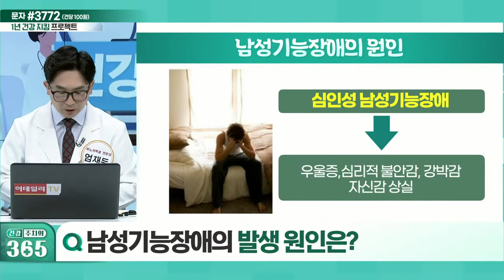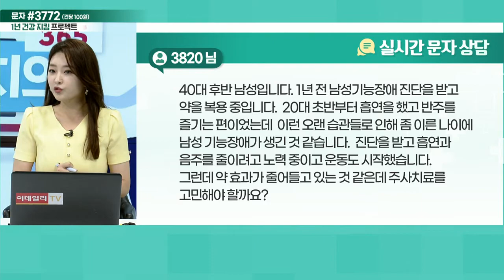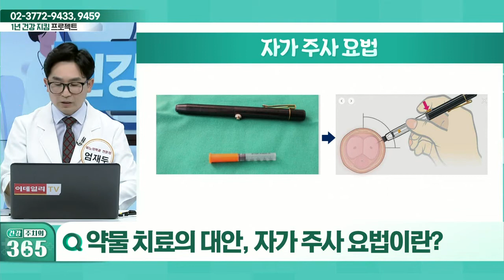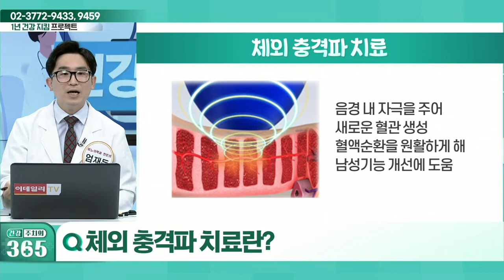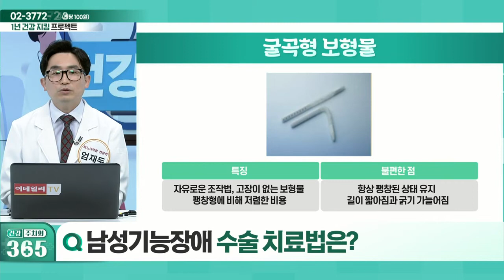남성기능장애의 발생 원인_건강 주치의 365 (20220618)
Q. 남성기능장애의 발생 원인은?
Q. 남성기능장애의 치료법은?
Q. 남성기능장애 약물 치료 시 주의점은?
Q. 약물 치료의 대안, 자가 주사 요법이란?
Q. 체외 충격파 치료란?
Q. 남성기능장애 수술 치료법은?